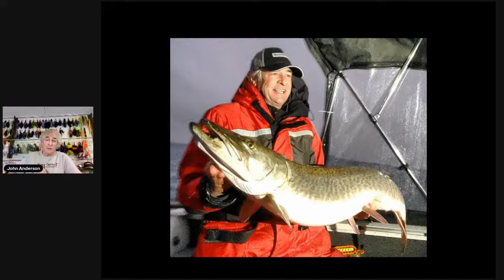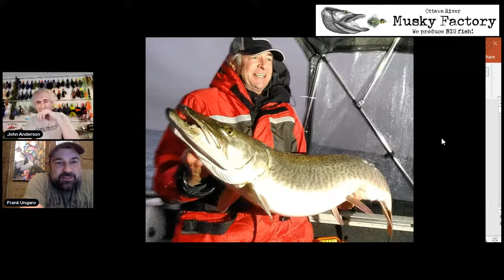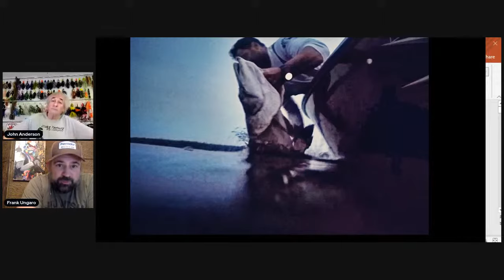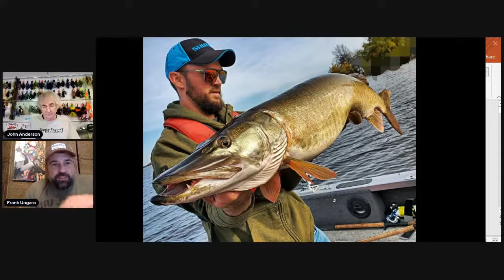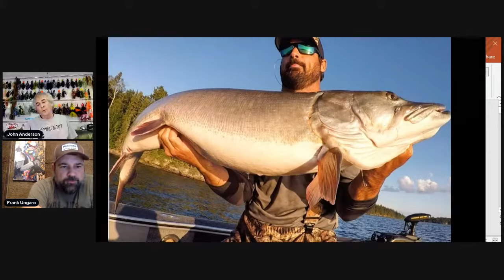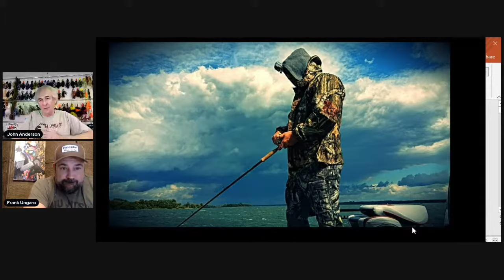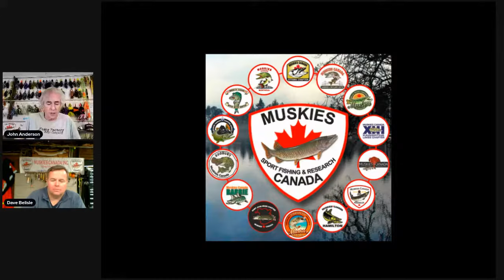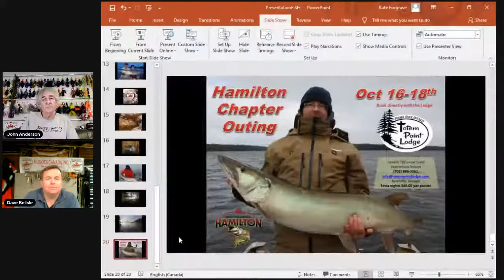Cutting the learning curve: Musky Monday Seminar Series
Cutting the learning curve when hunting muskies. What you need to know and the best way to learn and grow as a musky angler. John Anderson from the Ottawa River Musky Factory hosts and is joined by special guest Frank Ungaro from the Ugly Pike Podcast and Dave Belisle from Muskies Canada.